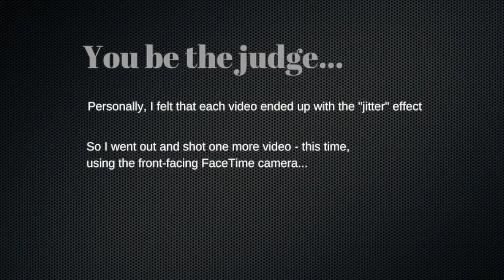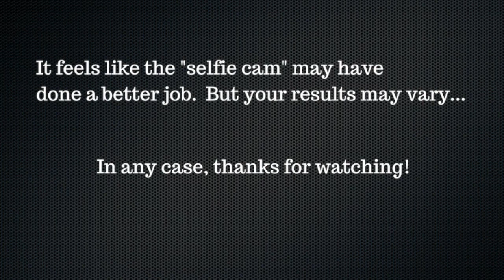Testing the iPhone X with a DJI Osmo Mobile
A lot of people have speculated that the Optical Image Stabilization (OIS) hardware on the latest iPhones (including the iPhone X) may create some video "jitters" when shooting video aided by a gimbal, like the DJI Osmo Mobile.  So I shot video a few different ways to find out - you can see the results for yourself.

Note:  This was shot using the original DJI Osmo Mobile, purchased in December of 2017.  Early in January 2018 DJI announced a second generation of the Osmo Mobile - but so far the only difference I've read about it that it allows for shooting "portrait" videos more easily.  There has been nothing mentioned (that I have seen) about improved stabilization when using smartphones that have their own image stabilization systems.